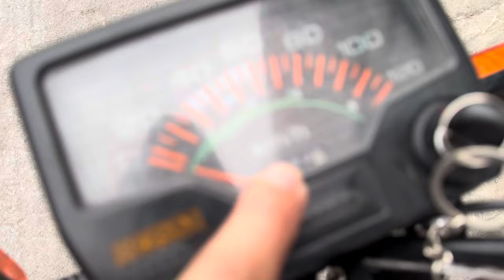Quy trình khách đến nhà em đặt xe win100 gặp ngay bác đại giá lên đợi thế là dc sấp đôi luôn ạ